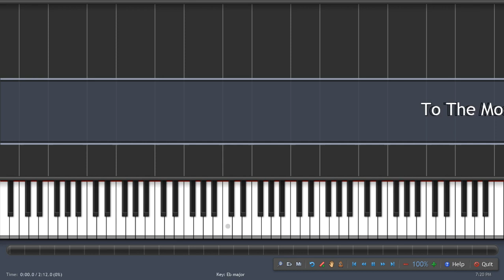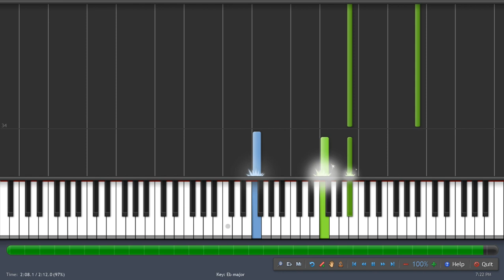To The Moon OST - Moonwisher - Piano Tutorial - Synthesia With Realistic Piano Sound!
How to play Moonwisher from the To The Moon OST on piano.